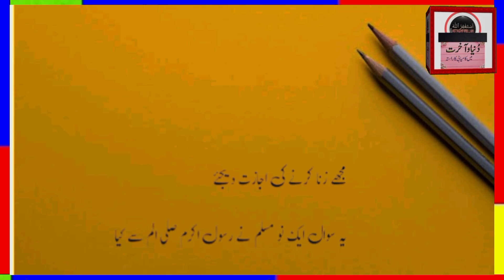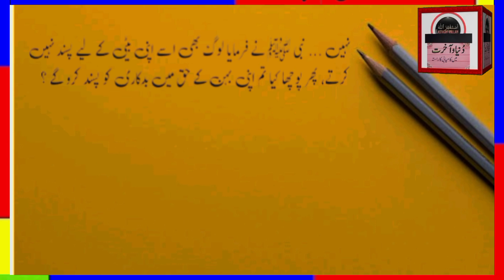majhe zana karne ki ajazt dijiye || hath se zana ke 10 naqsan || muhammad Mustafa ki Dana k bare me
How to get more wiews.
How to islamic vedio editing.
How to islamic chanal category.
How to islamic date today.
How to islamic vedio.
How to islamic callgraphy.
How to islamic channel
How to islamic carton
How to islamic coin
How to islamic logo
Islamic vedio
Islamic cartoon
Islamic states
Islamic short
Islamic stories
Islamic
Islamic rington
Islamic lori
Islamic histri
Islamic waqiat
Hadis
Hadid
Muhammad Mustafa
Molana ilyas ghuman
Molana saqib raza mustafai
Histri of islam